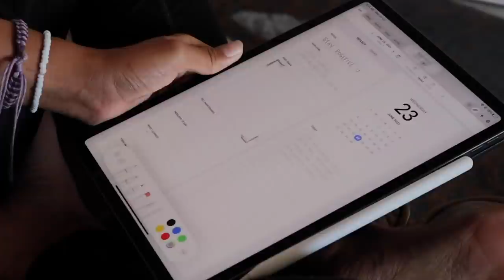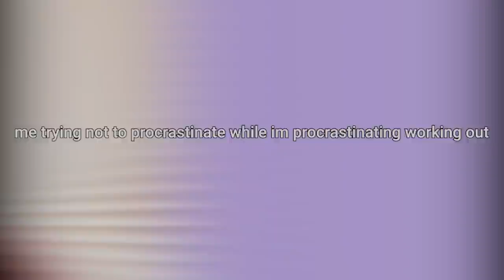my SUMMER MORNING ROUTINE back at home!!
Since being home my morning routine has changed a little bit from how it was at college.. and its summer!! So that means no more waking up early!!

250 N Red Cliffs Dr. 4B No.366 Saint George UT, 84790